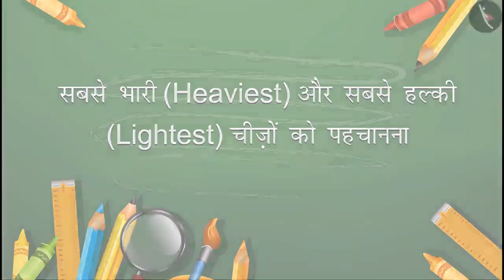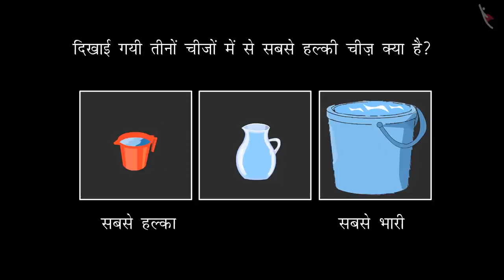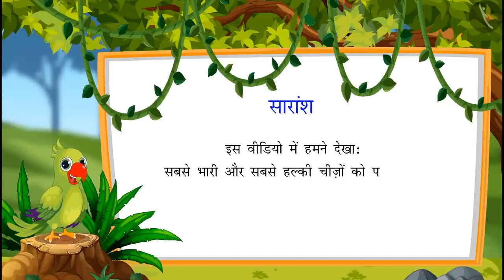2 और अधिक वस्तु में भार की तुलना - भारी और हल्का | Compare Weights - Heavy and Light